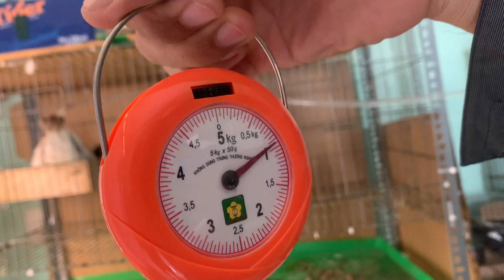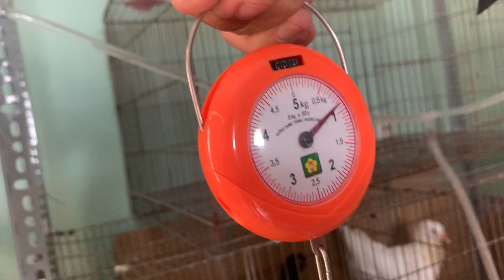Ông anh qua Cân Chim #1 | Bồ Câu Gà Mỹ - Mondain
- Gửi đến anh đam mê xem chim vui vẻ.

© Bản quyền thuộc về Đam Mê Bồ Câu